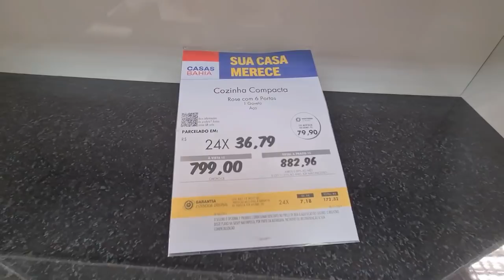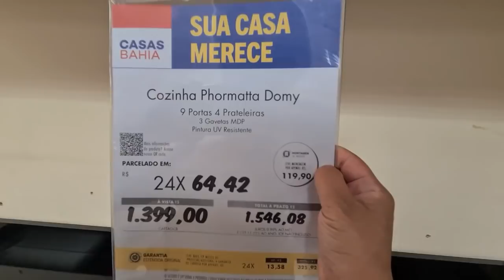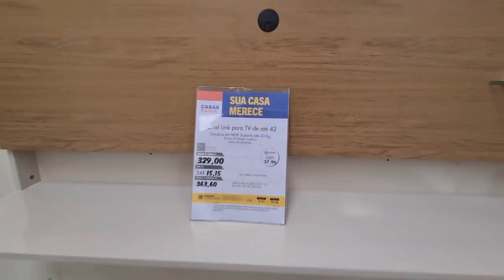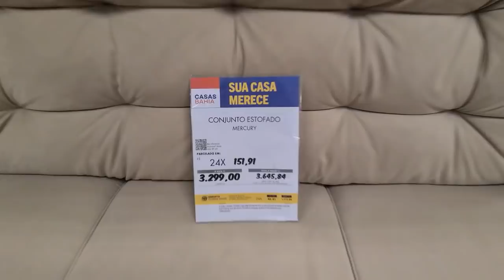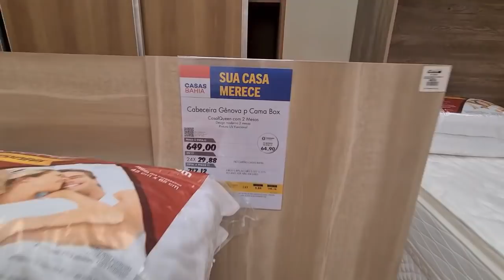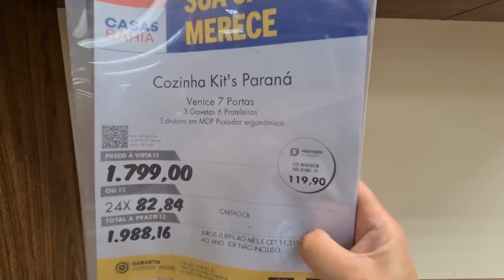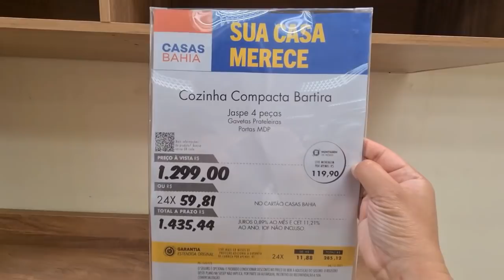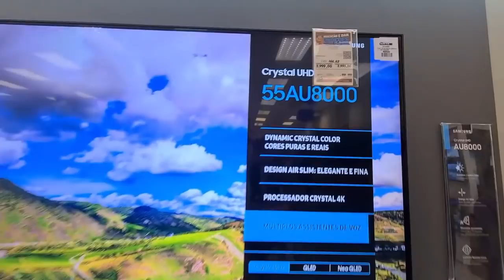CASAS BAHIA - ACHADOS EM OFERTAS PARA O LAR - PROMOÇÃO COZINHAS SOFÁS MAIS DESCONTOS CASAS BAHIA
OI MEUS AMORES COMPARTILHEI ARMÁRIOS DE COZINHAS, MESAS SOFÁS PAINEL RACK E MAIS ACHADOS DESCONTOS PROMOÇÃO LIQUIDAÇÃO OFERTAS ASSISTA TOUR NAS CASAS BAHIA MAIS UMA PESQUISA DE PREÇOS PRA VCS ASSISTI ANTES DE IR ÁS COMPRINHAS PARA O LAR TEM MUITAS NOVIDADES PREÇO E MUITO MAIS .

ACOMPANHE O CANAL RUTINHA DE TUDO UM POUCO SEMPRE COMPARTILHO PESQUISA DE PREÇOS EM SÃO PAULO E OUTRAS CIDADES COM ELETRODOMESTICOS ELETROPORTATEIS MÓVEIS PANELAS SOFÁS ARMÁRIOS DE COZINHA GUARDA ROUPAS SMARTPHONES TV UTILIDADES DOMÉSTICAS E MUITO MAIS...